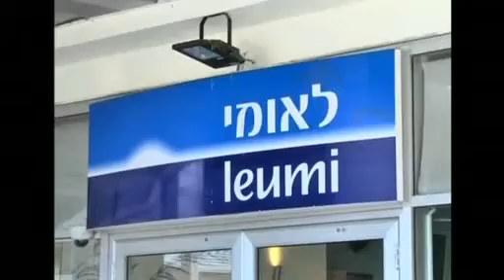Israeli youngsters try to rob bank with toy guns